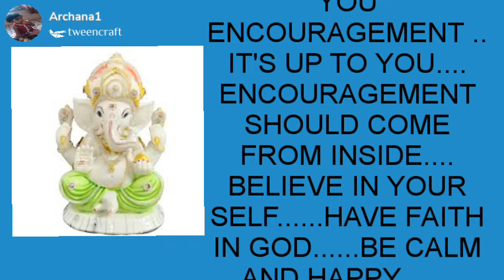Best Motivational Thoughts.Best Quotes of Sir Abdul Kalam.🇮🇳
Give compliment to your self, because on this earth you are the only person who knows you better.